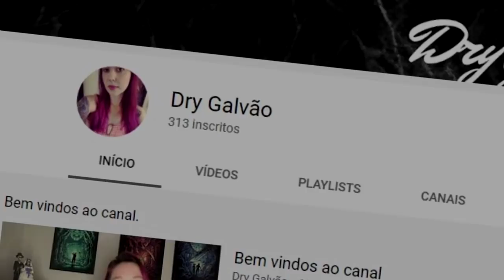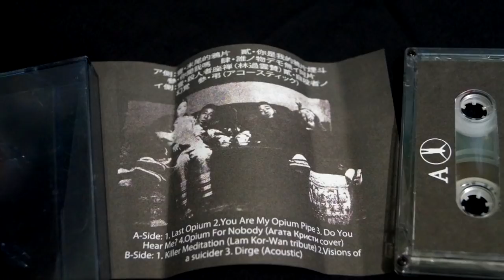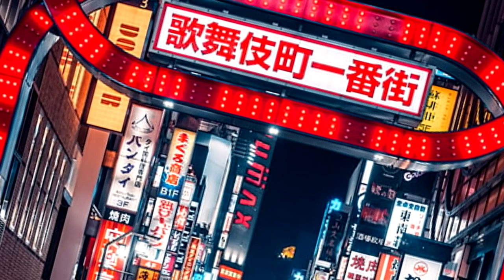LAM KOR-WAN, O AÇOUGUEIRO DE HONG KONG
|E-BOOK A VENDA NA AMAZON|

TAG's